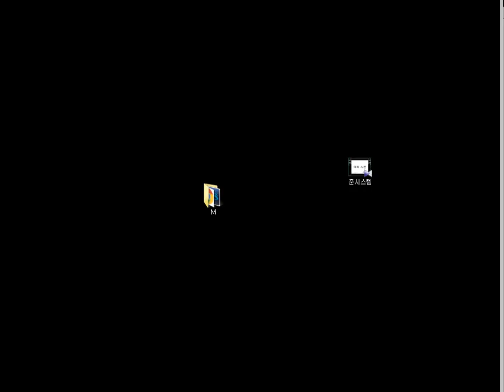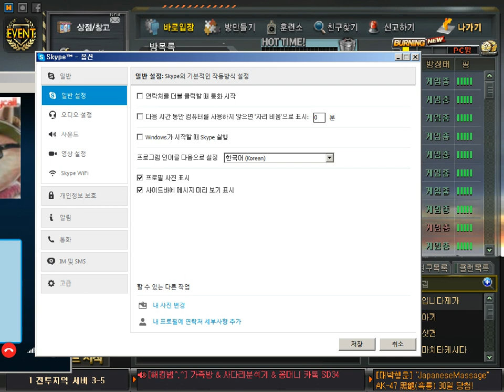[서든어택][1] BJ 서든대첩 (머독, 로이조, 감스트, 마이콜) 2015년 10월 25일